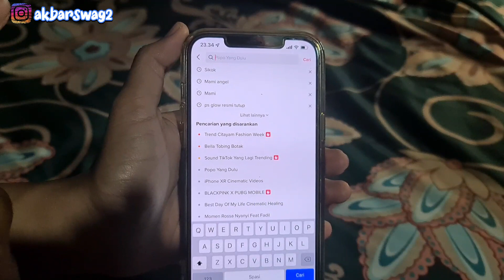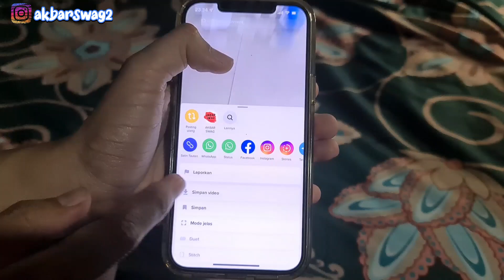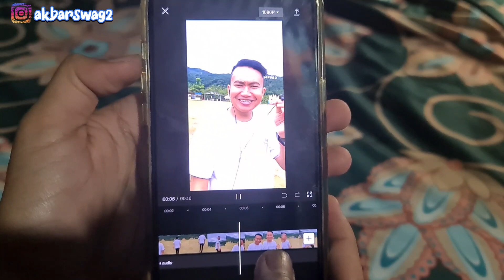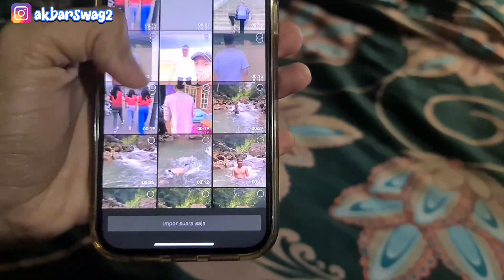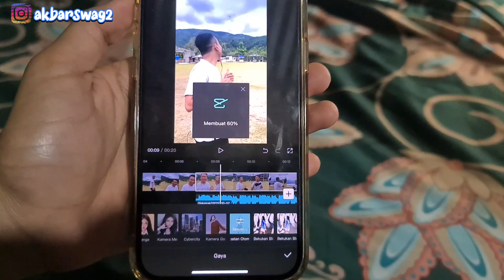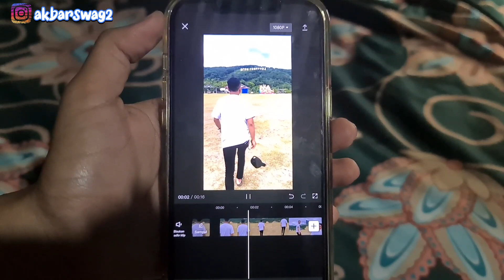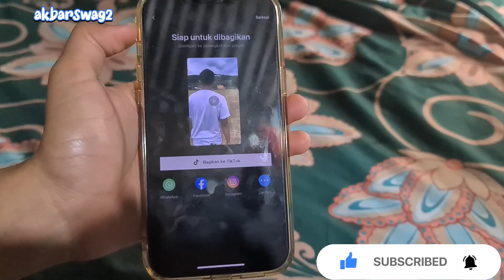Tutorial Membuat Video Sikok Bagi Dua yang keren ! Joget Sikok Bagi Duo!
cara membuat video keren sikok bagi duo
keren abis nih editannya emang!!